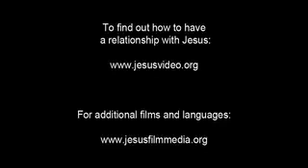Parable of the Sowerand the Seed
Azerbaijan Jesus Film clip no 8

Əkinçi və Toxum haqqında məsəl